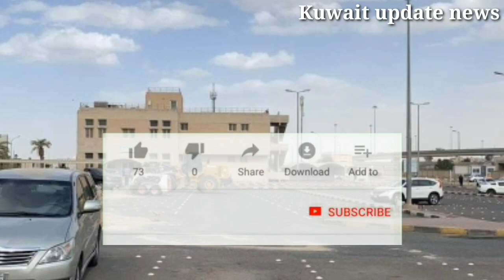Kuwait workers company jobs news